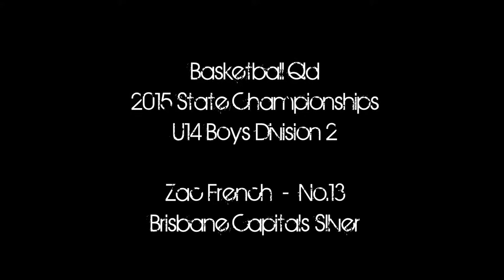Zac - 2015 State Championships YTM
A highlight mix from Zac's 2015 Basketball Qld State Championships U14 Boys Division 2.

No.13 Brisbane Capitals Silver.